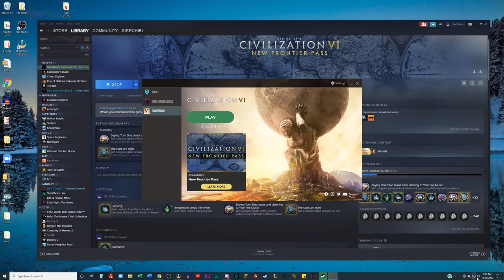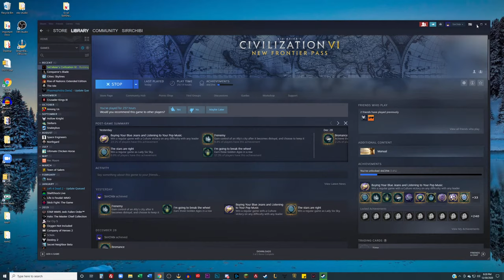Trying Emperor difficulty..lets see how this goes in Civ 6 - Emperor - Germans Part 1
Few 100 hours in this game, I should be fine trying Emperor out right? Keep in mind I'm not an expert but I absolutely love this game so if you have any comments try to keep it constructive. Thanks!